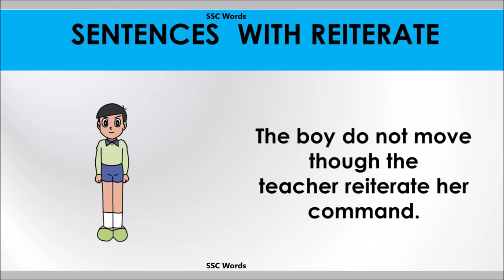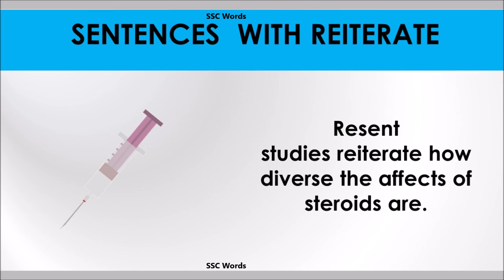Reiterate word - Improve English - Meaning and 5 sentences - GRE / CAT / GMAT word - SSC Words